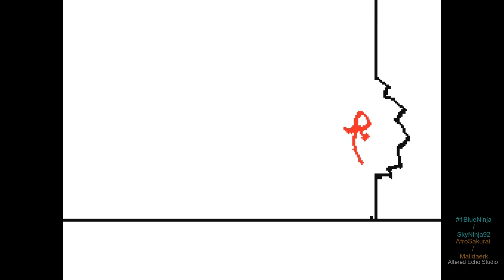Crazy Flips vs 1BN (by: Afro Sakurai & 1BN) Flipnote Studio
This fight's chalked full of some neat scenes. From 1bn's speed and fire and crazy flip's fire and axe this fight does not lack combat!